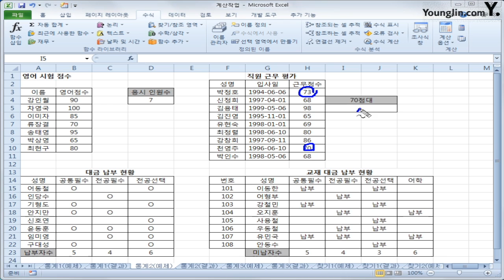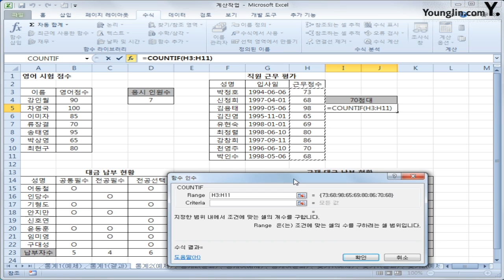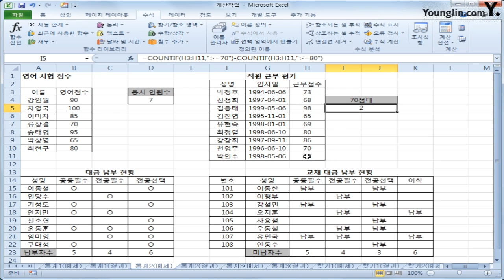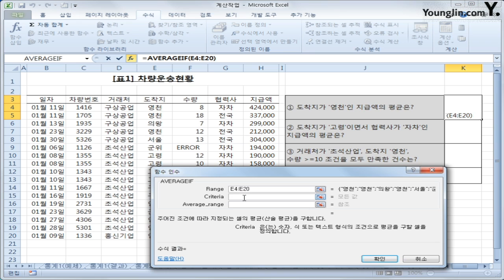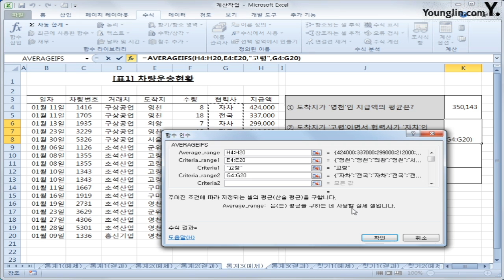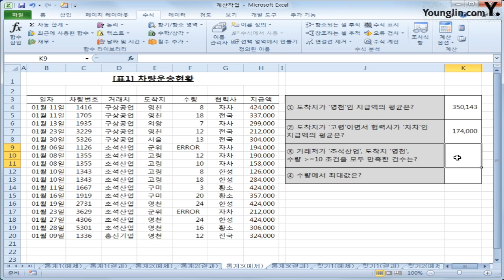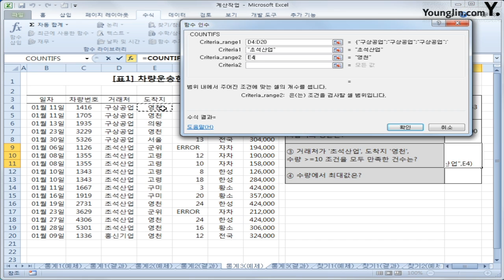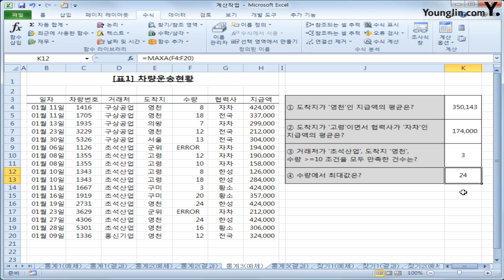스프레드시트 13 통계함수